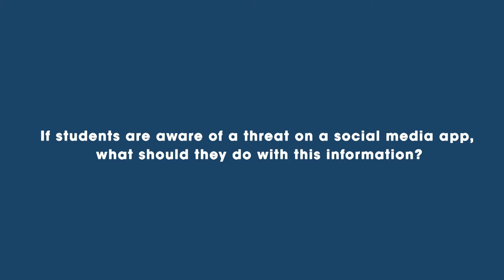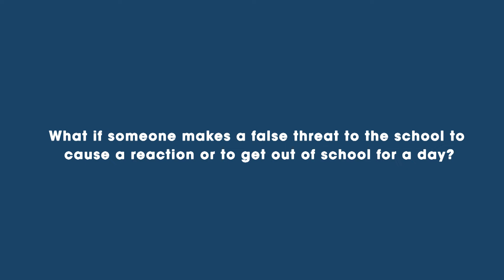Your Words Matter: Reporting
Deputy Chief Mike Hagan discusses the importance of reporting threats responsibly and touches on the consequences of making threats.